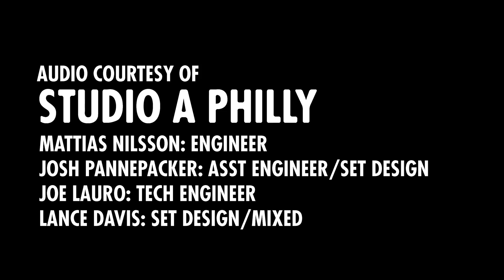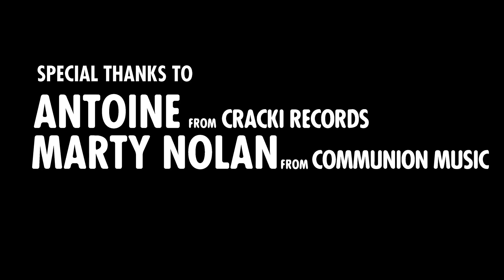Isaac Delusion "The Child You Were" / Out Of Town Films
Isaac Delusion "The Child You Were" - Philadelphia, PA

When Isaac Delusion were in Philadelphia a little while back, we documented a bunch of material with them at Studio A in South Philly including our already released session "Early Morning". They also played us this new, unreleased track called "The Child You Were". Enjoy.
Filmed by Colin Kerrigan, Michael James Murray and Rocco Avallone
Edited by Rocco Avallone
Sound by Studio A - Mattias Nilsson, Josh Pannepacker, Joe Lauro, Lance Davis
Shot on location at Studio A in Philadelphia, Pa
Special thanks to Antoine from Cracki Records, Marty Nolan & Studio A